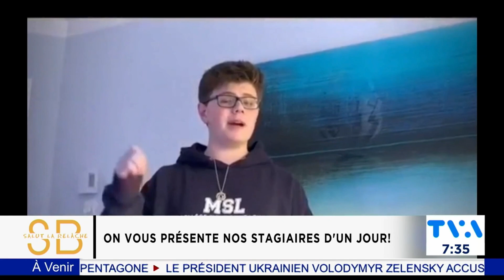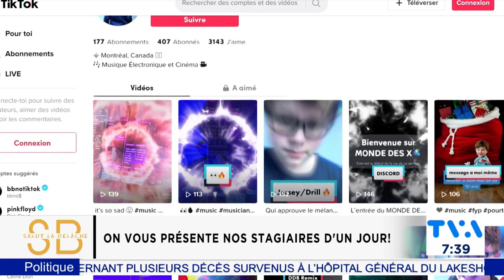Salut la relâche 2023 - La 7h35 - Présentation (Extrait)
Salut! Je m'appelle hans! Voici ma présentation avec Gino à Salut Bonjour mercredi matin! Bonne écoute! :)